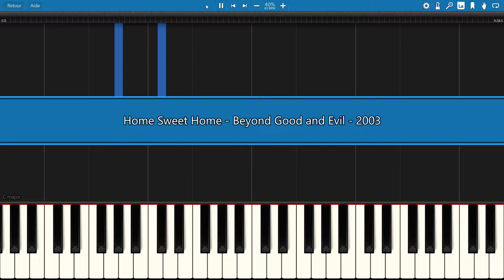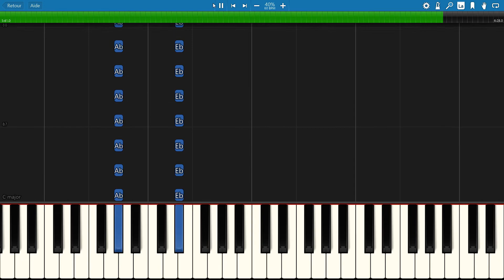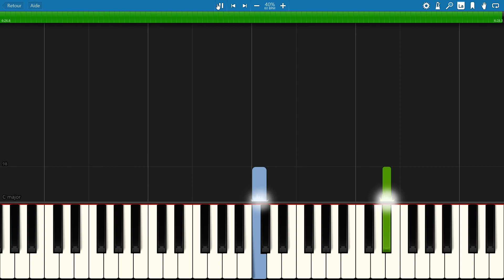SLOW piano tutorial "HOME SWEET HOME" from "Beyond Good & Evil" video game, with free sheet music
*** MORE VIDEO GAMES ***